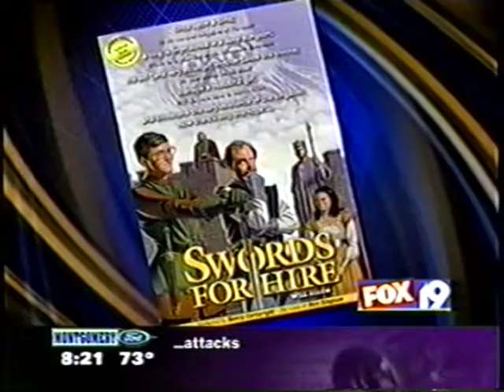Swords for Hire book interview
Swords for Hire is a humorous fantasy book written by Will Allen from Kettering Ohio in 1979. Will died of cancer in 1980, and his brother Paul Allen published the book in 2003. This is an interview from Cincinnati WXIX TV with Paul Allen. More info on the book at SwordsforHire.com